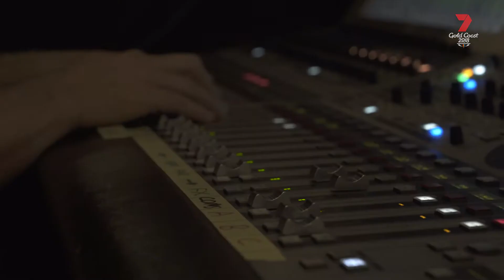GC2018 Host Broadcasters NEP and TAFE Queensland | BTS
Students were filmed behind the scenes at as they helped GC2018 Host Broadcasters NEP broadcast the Netball to the world.